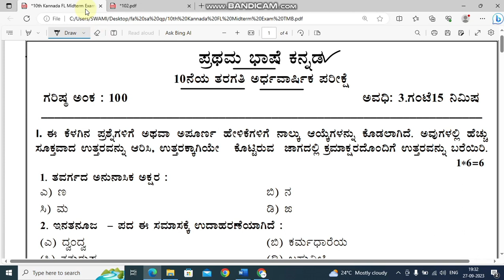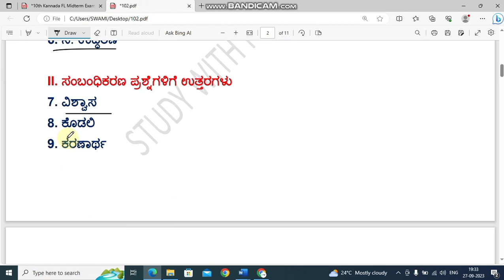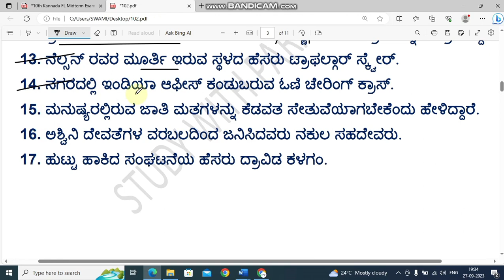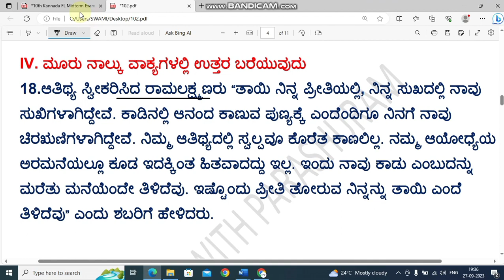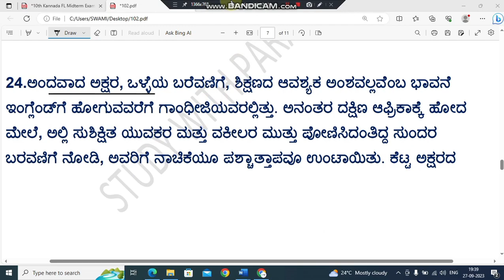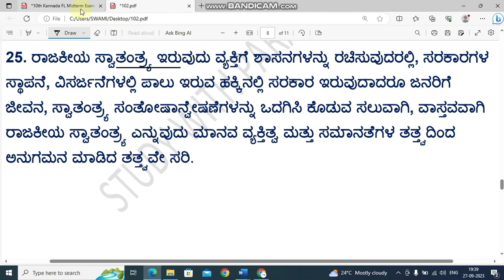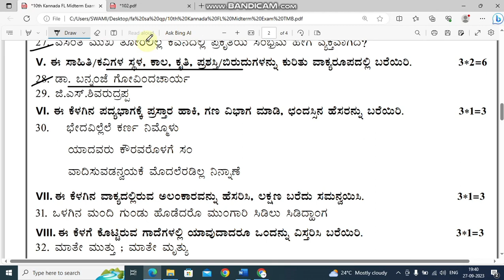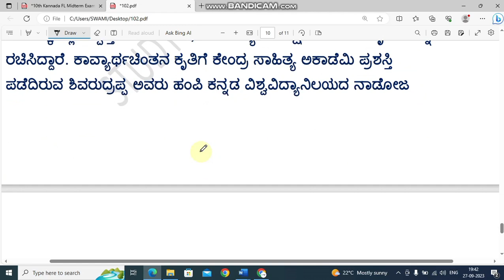SSLC Kannada SA 1 EXAM question paper with answers 2024 ll part 1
*8*ನೇ ತರಗತಿ.

2. Please join our telegram group

3. please follow in Instagram...